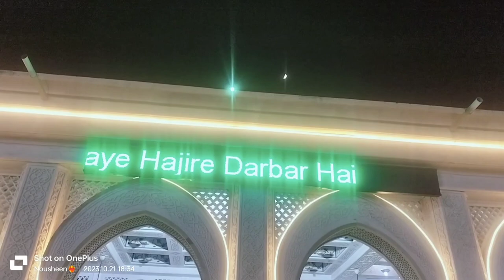BABA Tajuddin Mazar Ziyarat Vlog Tajuddin BaBa Dargah Shareef Nagpur. Nagpur Dargah vlog With Family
BABA Tajuddin Mazar Ziyarat Vlog Tajuddin BaBa Dargah Shareef Nagpur. Nagpur Dargah vlog With FamilyHazrat Baba Tajuddin ki Karamat | Story of Baba Tajuddin Nagpuri | Complete Biography | Baba TajudinHazrat Baba Tajuddin ki Karamat | Story of Baba Tajuddin Nagpuri Complete Biography | Baba Tajudin
Zinda karamat.Gareebon ka Hospital.Rahmatabad Dargah.Amma jaan baba jaan ka dargah. zinda kara mat.

Hazrat Tajuddin Baba was one of the five Perfect Masters (Sadgurus) of his Age. Such is the play of nature known as maya (illusion) that this Perfect Master was declared a lunatic and kept in confinement in the Nagpur Lunatic Asylum for more than sixteen years. However, Baba Tajuddin started his divine play from this place and virtually converted the asylum to a place of worship. Baba Tajuddin was born on the 21st of January in the year 1861 at a place called Kamthi situated near Nagpur in the state of Maharastra, India.baba tajuddin ka waqia,
baba tajuddin ki karamat,
taj baba nagpur,
tajuddin baba,
baba tajuddin,
nabi ki story,
tajuddin,
tajuddin baba dargah nagpur,
tajuddin baba ki,
tajuddin baba ki kahani,
tajuddin baba qawwali,Complete Biography Hazrat Baba Tajuddin | Hazrat Baba Tajuddin ki Karamat | Baba Tajuddin Nagpuri

hazrat baba tajuddin ki karamat | baba tajuddin ka waqia | बाबा ताजुद्दीन नागपुरी | islamic stories
allah wale ka kissa
allah wali ki karamat
सावाने हयात बाबा ताजुद्दीन
बाबा ताजुद्दीन नागपुरी
islamic qawwali hindi
hazrat baba tajuddin ki karamat
hazrat tajuddin baba ki karamat
tajuddin baba ki karamat
hazrat baba tajuddin
baba tajuddin
tajuddin baba nagpur ki karamat
hazrat tajuddin baba ki dargah
hazrat baba tajuddin aulia
hazrat syed baba tajuddin
baba tajuddin ka waqia
baba tajuddin auliya ki karamat
tajuddin baba
karamat of baba tajuddin nagpur
hazrat syed baba tajuddin naguri india
tajuddin baba karamat

baba tajuddin
baba tajuddin waqia
hazrat tajuddin baba
tajuddin baba
baba tajuddin ka waqia aminul qadri
ii
baba tajuddin nagpur
anokhi
baba tajuddin auliya
baba tajuddin nagpuri
deeni baatein
fairy tale episode 1
hazrat baba tajuddin
hazrat baba tajuddin ka waqia
hazrat  tajuddin ki karamat
jin zada 2 episode
hazrat tajuddin baba ki karamati dargah murde bhi hue zinda | हजरत ताजुद्दीन बाबा की करामाती दरगाह

1 Hazrat Tajuddin baba ki karamati dargah sharif
2 hazrat syed Mohammad Tajuddin R.A dargah
3 hazrat Tajuddin baba dargah Nagpur Maharashtra
4 hazrat Tajuddin baba dargah Nagpur
5 Nagpur hazrat Tajuddin baba ki dargah
6 hazrat Tajuddin baba dargah history
7 history of Tajuddin baba dargah
8 hazrat Tajuddin baba dargah Maharashtra
9 Tajuddin baba ki dargah Nagpur
10 dargah sharif Hazrat Tajuddin baba
11 dargah Hazrat syed Mohammad Tajuddin baba
12 hazrat syed Tajuddin baba ki karamati dargah  allah ke wali ki karamat murde bhi hue zinda

Complete Biography Hazrat Baba Tajuddin | Hazrat Baba Tajuddin ki Karamat | Baba Tajuddin Nagpuri

बाबा ताजुद्दीन नागपुरी
islamic qawwali hindi
hazrat baba tajuddin
baba tajuddin
tajuddin baba
tajuddin baba karamat